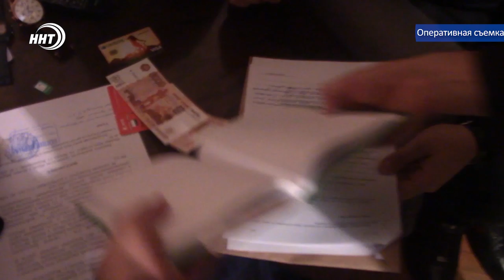Задержали банду фальшивомонетчиков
На территории Московской области и Дагестана пресечена деятельность банды фальшивомонетчиков. Они попались после очередной сделки. Преступное сообщество из 30 человек распространяли поддельные денежные купюры на территории 20 регионов страны.  У участников группы нашли значительное количество купюр, в номинале тысячу и 5 тысяч рублей.  Подробнее о совместной операции ФСБ И МВД в сюжете Патимат Ханаповой.